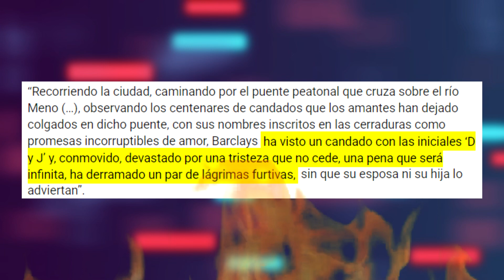Jaime Bayly se PRONUNCIA y LLORA por la muerte de DIEGO BERTIE !!